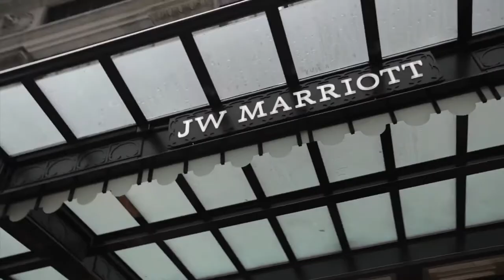Chicago Union Station Wedding Video Trailer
After looking at many videographer options for their wedding, Ashley and Nathan saw our work and fell in love. Through the help and coordination of Big City Bride, all of their magical wedding dreams were transformed into a beautiful tapestry.
They came to us with the idea of doing a same day edit. Because St. James Chapel couldn't fit all of their guests, they wanted everyone to share in the joy of their beautiful day. We put together a slideshow of their baby + family + dating pictures, added some speeches and video from the dress rehearsal night and combined all of that into this wedding trailer, which was shown at their reception.

Decked out in black and gold (Purdue University's colors), Chicago's Union Station looked absolutely stunning. There were so many details in this wedding. the amazing dresses, the beautiful cake, the royal trumpeters, the painter...we could go on and on, but watch for yourself...this unforgettable wedding video trailer.

To see a full list of ALL the gear we use

Rehearsal Dinner: Mid-America Club
Ceremony: St. James Chapel
Reception: Chicago Union Station
Wedding Planner: Big City Bride
Design: Kehoe Designs
Rolls Royce: Flying Lady Livery
Bridal Makeup: Adam J Salon-Naperville
Bridesmaids Hair: Beauty on Call
Bridesmaids Makeup: Julie Valdez
Cake: Amy Beck Cake Design
Painter/Artist: Tom Fagan
Band: High Society Orchestra
DJ: Monastero Entertainment
Cinematography: Delack Media Group